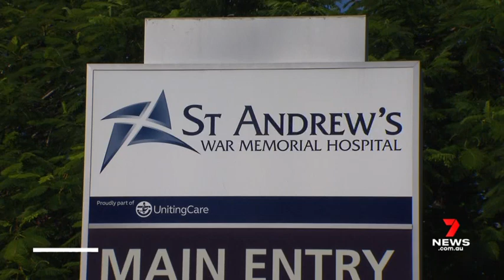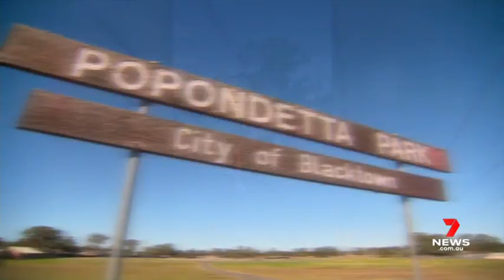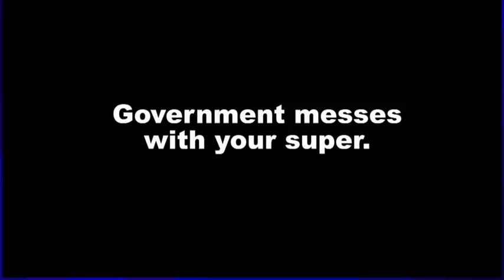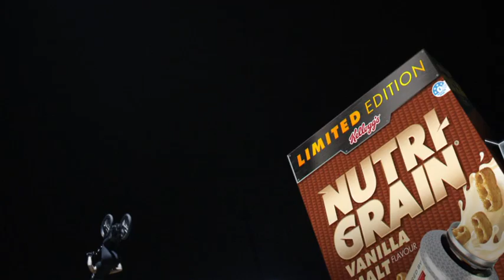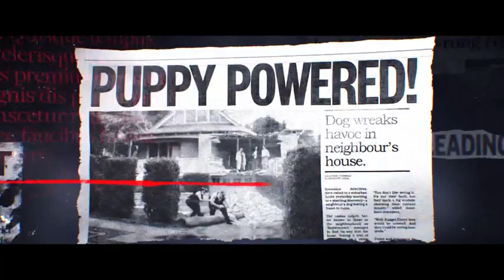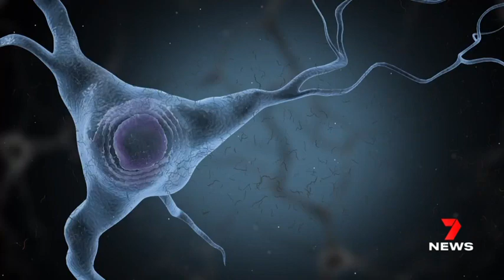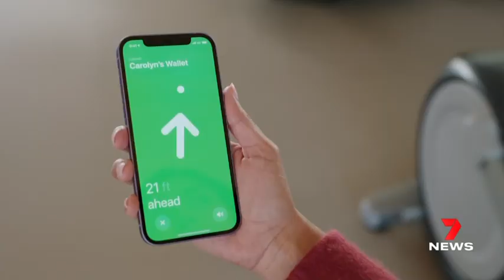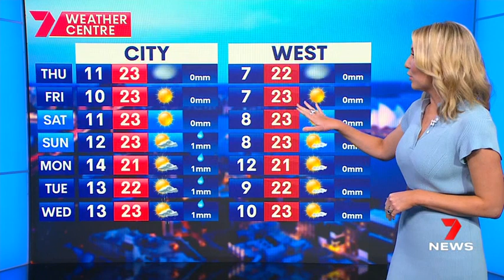Seven News Sydney - Full Bulletin (21/04/2021)